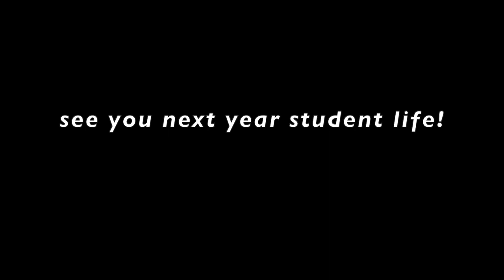student life 2023!